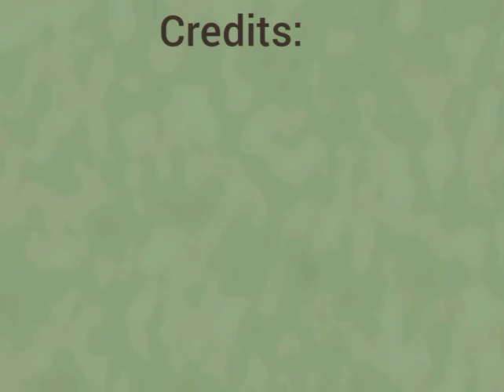Billy the snail episode 1 - snail struck (part 1)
this is my new cartoon Billy the snail hope you enjoy! anyway, Billy the snail is moved from his owners and he's stuck in the big city and he has to find a way to live in his new home and find a new owner tune in next time to see what happens to billy In part 2 of the 2 parter pilot snail struck